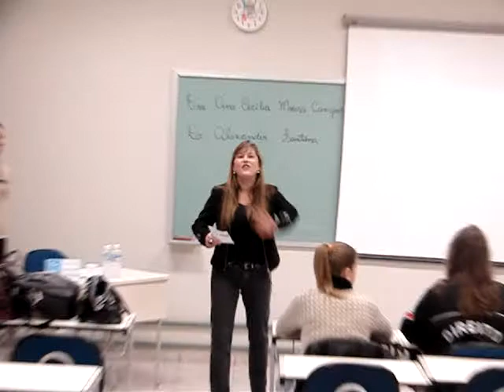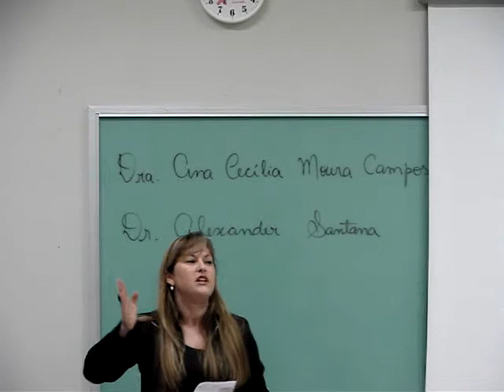Aula da professora Sandra Angélica Schwalb Zimmer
A doutora Sandra Schwalb Zimer, professora de Direito no campus da Unidavi em Taió, trouxe aos seus alunos nesta quarta feira à noite, uma aula diferente.  Como já havia anunciado, ela convidou dois procuradores do INSS, (Dr. Alexander Santana  do Paraná e Dra. Ana Cecília Moura Campos de Pernambuco) que discorreram sobre seguridade social, direito tributário e direito previdenciário. Estava presente ainda a Dra. Edileusa Teixeira, advogada muito conhecida no Alto Vale do Itajaí, que também acompanhou a aula especial.
O Dr. Alexander, ao proferir a primeira palestra, disse que pretendia mostrar o lado do INSS aos alunos, pois estavam acostumados a ouvir a parte dos contribuintes.  Também mostrou as diferenças entre o Direito Tributário em si e o Direito Previdenciário.
A Drª Ana Cecília Moura Campos falou sobre a Advocacia geral da União  AGU, uma espécie de procuradora da União e pelo desempenho tão relevante, está contida na Constituição Federal.  Ela definiu a AGU em dois grandes grupos: Assessoria e contencioso judicial. Falou ainda sobre os concursos públicos e sobre o exame da ordem dos advogados, objeto das atenções dos acadêmicos de Taió, que estão na X fase.